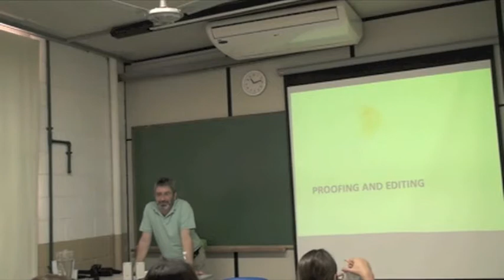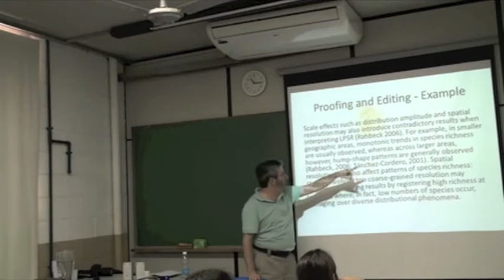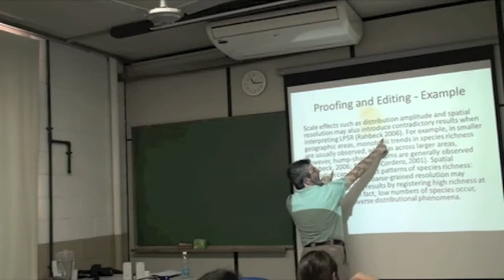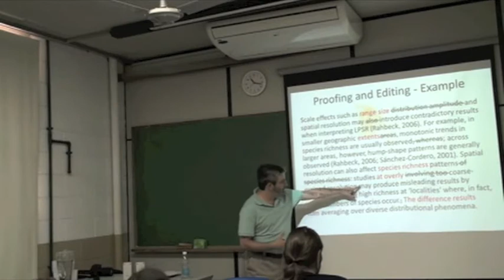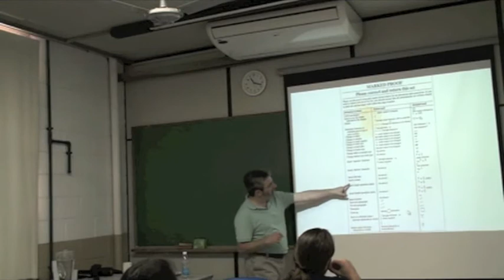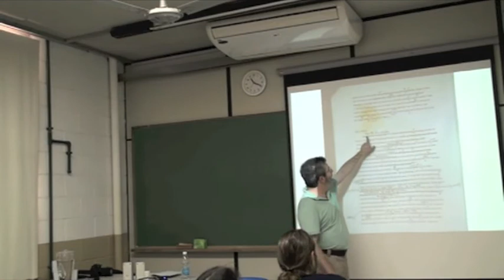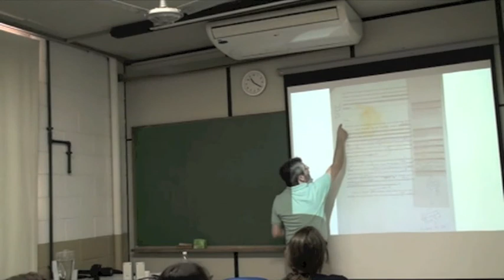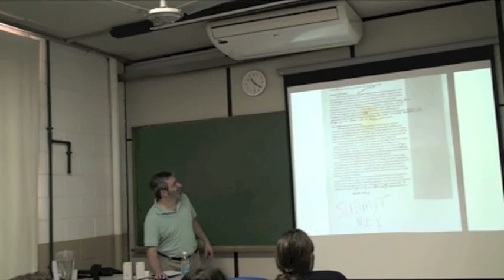Biodiversity Informatics Training Curriculum: Publication Class 7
In Portuguese. Segment 7 of a one-day course on how to publish scientific results. This particular segment focuses on how to proofread and edit a manuscript.